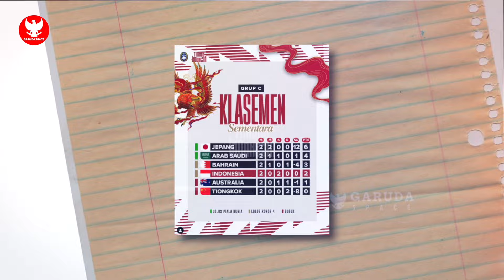BAHRAIN DIBUAT PANIK! STY langsung asah taktik latihan Perdana~Moriyasu dukung Indo ke Piala Dunia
⛔️Dilarang Mereaction Video ini Atau Menjadikan Berita ini Untuk Bahan Konten di Youtube Kalian.

Kami tdk pernah mengizinkan dan akan menindak tegas jika masih nekat melakukanya!

BERITA BOLA TERBARU DAN TERUPDATE DARI GARUDA SPACE - Berita Bola Hari Senin, 7 Oktober 2024 : BAHRAIN DIBUAT PANIK! STY langsung asah taktik latihan Perdana~Moriyasu dukung Indo ke Piala Dunia